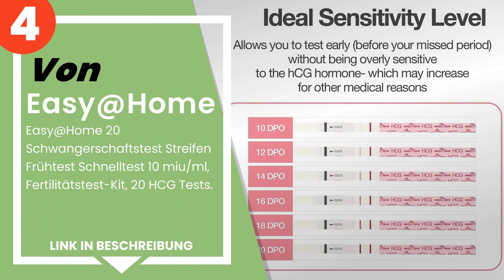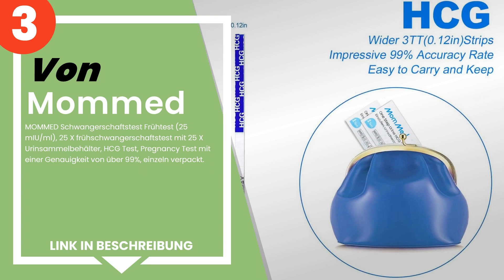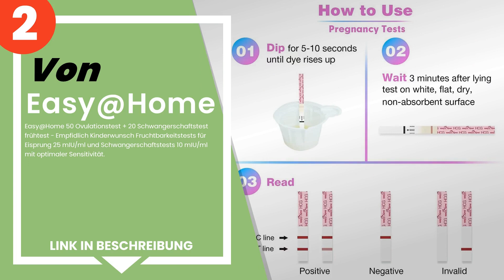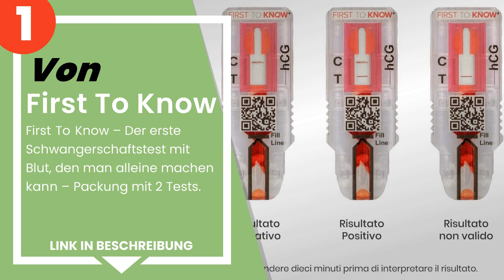Die 5 besten Schwangerschaftstests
✋ Hier ist die 5 besten schwangerschaftstests, auf dem Markt verfügbar .

 5) Femometer Schwangerschaftstest Frühtest 3er Pack mit HCG Tes...

 4) Easy@Home 20 Schwangerschaftstest Streifen Frühtest Schnellt...

 3) MOMMED Schwangerschaftstest Frühtest (25 mIU/ml), 25 X frühs...

 2) Easy@Home 50 Ovulationstest + 20 Schwangerschaftstest frühte...

 1) First To Know – Der erste Schwangerschaftstest mit Blut, den...

Zeitstempel (Timestamps)

00:00 - Einführung
00:08 - 5) Femometer Schwangerschaftstest Frühtest 3er Pack mit HCG Tes...
00:36 - 4) Easy@Home 20 Schwangerschaftstest Streifen Frühtest Schnellt...
01:23 - 3) MOMMED Schwangerschaftstest Frühtest (25 mIU/ml), 25 X frühs...
02:03 - 2) Easy@Home 50 Ovulationstest + 20 Schwangerschaftstest frühte...
02:37 - 1) First To Know – Der erste Schwangerschaftstest mit Blut, den...